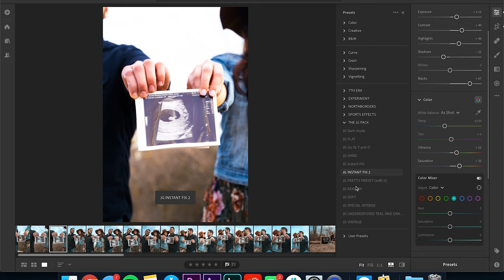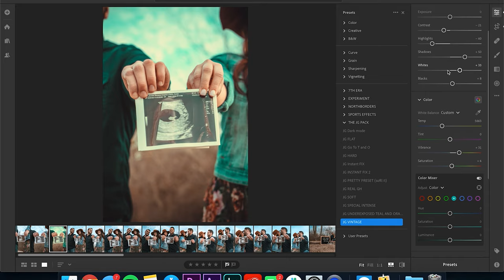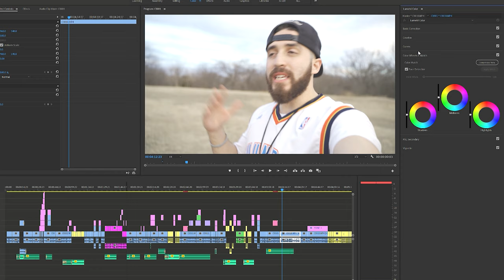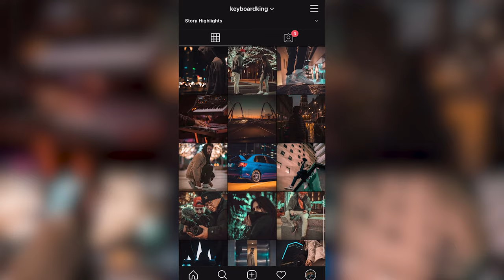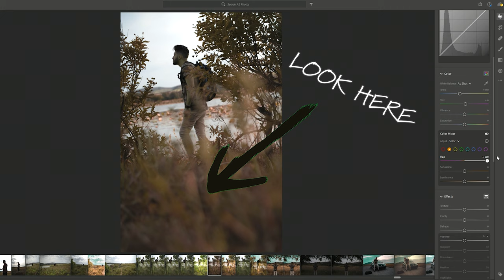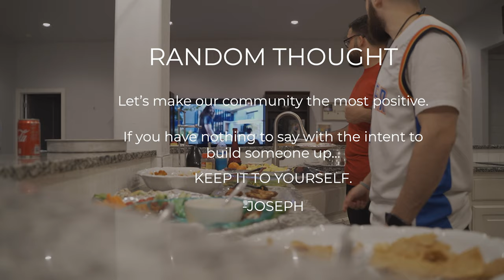How To Have The BEST LOOKING INSTAGRAM Grid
I could go on with this topic for a long time, which i am considering making a course about this but we will see! Feel free to enjoy the Instagram posts!

I answer a lot better and faster on Instagram @keyboardking

MY GEAR

CAMERA BODY
Sony A7iii

LENSES
Tamron 28-75mm 2.8 (majority of what you see is shot on this)

Sony FE 50mm 1.8 (Cheap but wide open aperture does the job)

Rokinon FE 85mm 1.4 (Cheap, manual, but 1.4 tho!)

ACCESSORIES
Battery Grip (forget the overpriced sony, this works great!)

Ronin S (for the smooth shots)

Strap (dude you wont regret this)

Microphone (everything you hear)

Memory Cards (never corrupted on me once)